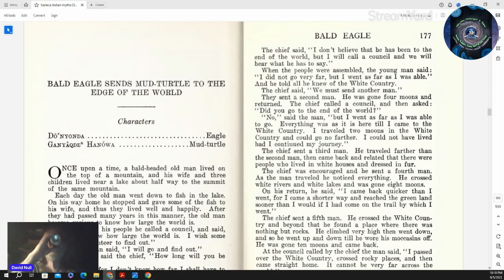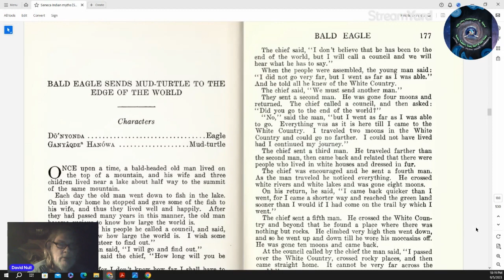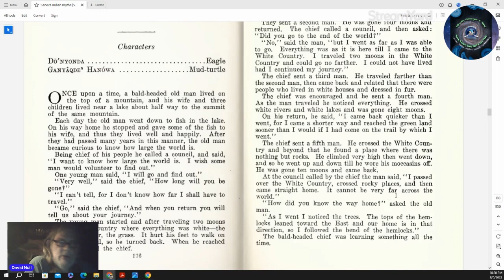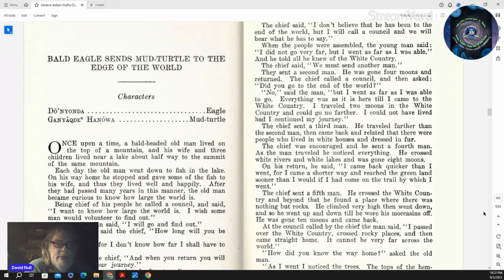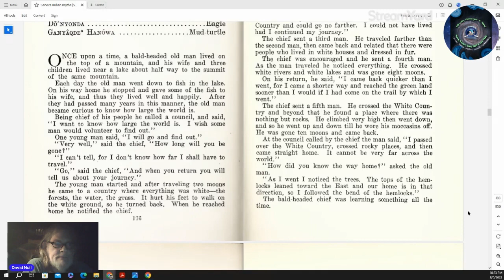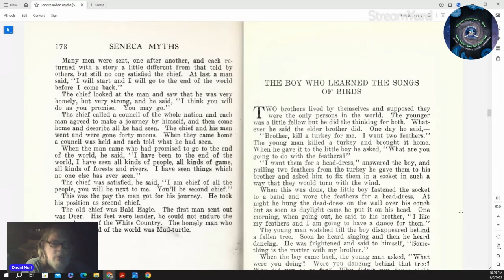Milky Way Short Bald Eagle Sends Mud Turtle To The Edge of The World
Join David Null (Hawkeye Two Feathers) as he read the Seneca tale Bald Eagle Sends Mud Turtle to the Edge of the World

Milky Way Soul Tribe Email

Now on Odysee and Instagram too.

Fair Use Copyright Disclaimer under section 107 of the Copyright Act of 1976, allowance is made for “fair use” for purposes such as criticism, comment, news reporting, teaching, scholarship, education and research. Fair Use Definition Fair use is a doctrine in United States copyright law that allows limited use of copyrighted material without requiring permission from the rights holders, such as commentary, criticism, news reporting, research, teaching or scholarship. It provides for the legal, non-licensed citation or incorporation of copyrighted material in another author’s work under a four-factor balancing test.
License Number - 305017 License owner - Robert Vopelak
This Specific License is granted by Artlist Ltd (hereinafter: "Artlist"), to: Robert Vopelak (hereinafter: the
"Client") as of 06 Mar 2021, regarding the use of the song Can't Stop Rockin' created byCustomMelody
This License allows the Client to commercially use and otherwise exploit the Song as part of the Project as well
as to allow others to do so.
For the avoidance of doubt, the Client is hereunder granted with the right to perform and reproduce the Song in
public as part of the Project and the Artist waived any accruing remuneration and royalties that it would be
otherwise entitled to for such public reproduction of the Song, including any remuneration that would be charged